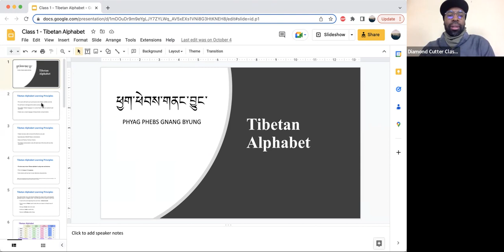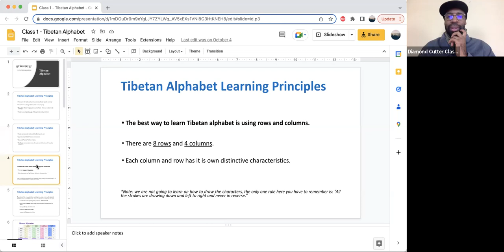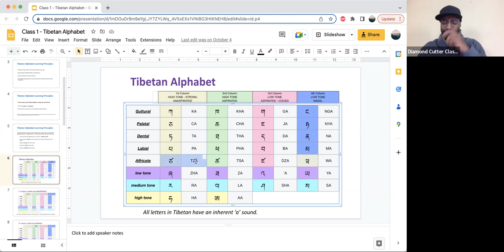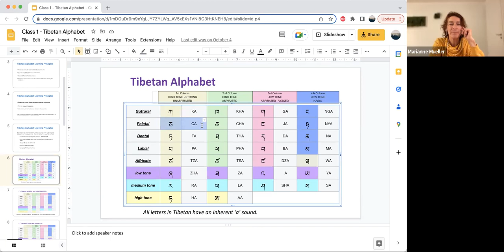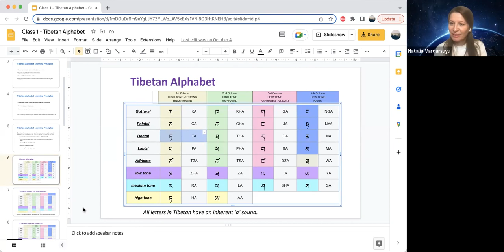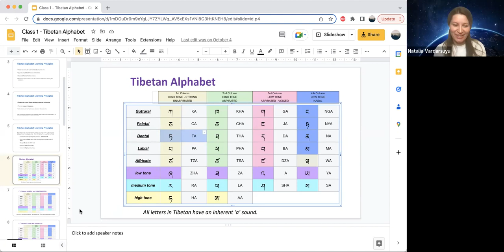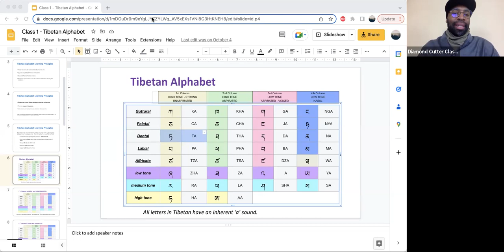Tibetan Language Basics with Word Smith_Class 1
Join us every Thursday 6 PM Arizona time or 9 AM AZ time (we alternate every other week) - register